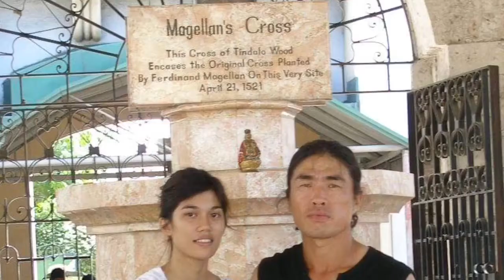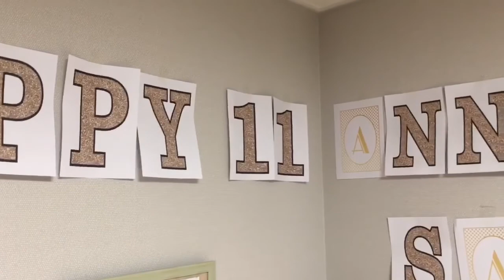How I Met My Korean Husband || Paano ko nakilala ang Asawa ko || Our love story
Hello Everyone! Hello lovelies!
Recently, my Husband and I celebrated our 11th year wedding anniversary. And so, in celebration of the event I created this video entitled “How I Met My Korean Husband”, this is a very short love story. Hope you like it.